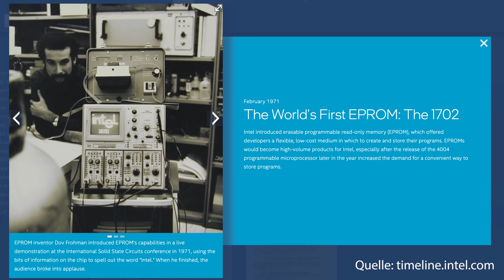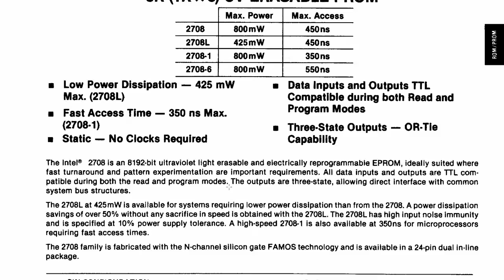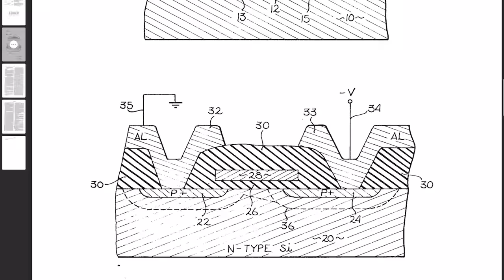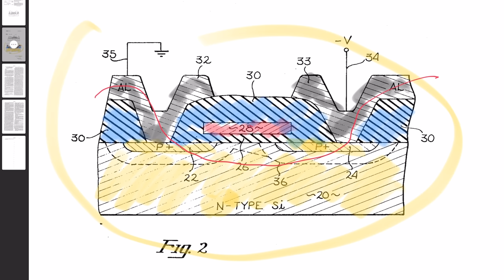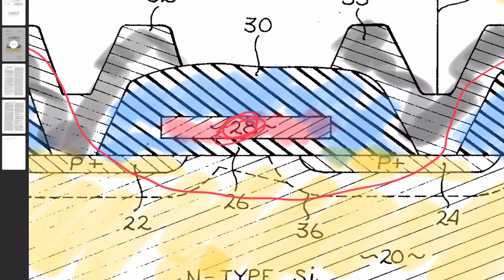Warum eine Intel-Erfindung von 1971 in jedem modernen Handy steckt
Flash Speicher steckt in jedem Handy und in jedem Computer. 1971 erfand Intel das EPROM - Elektronischer Speicher, der den Inhalt auch ohne Strom behält. Daraus entstand später dann der Flash (genauer: Flash-EEPROM) Speicher. Aus 1 Kilobyte wurde dann so 1 Terabyte. Ausserdem: Wie acht Verräter ("The Traitorous Eight") den Mikrochip erfunden haben. Zwei der acht Verräter, Gordon Moore und Robert Noyce haben dann später die Firma Intel gegründet.

Kapitel:

0:00 Intro - 1 kB vs. 1 TB Speicher
0:55 Enigmaskop Trailer
1:01 Willkommen
1:32 Flash Speicher, USB, SSD, CF und andere
1:49 SSD Flash Speicher vs. EPROM
2:33 ROM vs. RAM, vom ROM zum Flash
4:27 Geschichte von Intel, die acht Verräter
7:10 Die Erfindung des EPROMS
7:39 Intel EPROM unter dem Mikroskop
9:32 Wie funktioniert EPROM Speicher?
11:39 Mooresches Gesetz
12:42 Outro